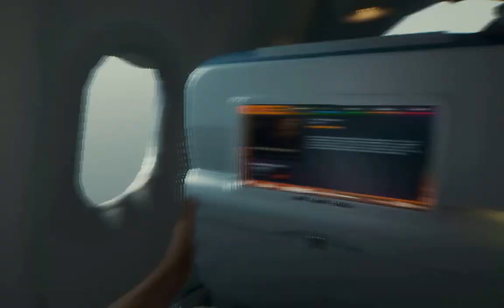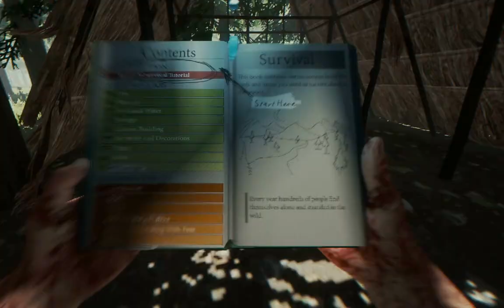Lets play the Forest #001 Einsatz in vier Wänden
Auf geht"s in ein neues Abenteuer.
Mit den Flugzeug ein Abgang nach unten auf die Insel.
Wir müssen nun Überleben. !!

Heute mit Dabei : Familie Lurchis und die nackten Nachbarn von nebenan.
Für das haken des Videos entschuldige ich mich..Halt typisch Updates

Schaut euch auf mein Kanal auch gerne meine anderen Videos an.
Denn Lachen ist Gesund.